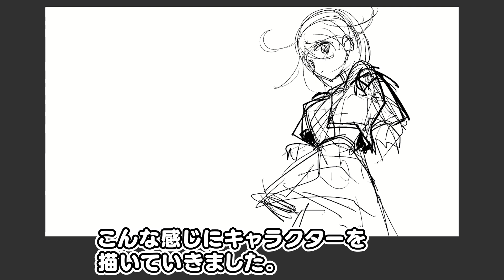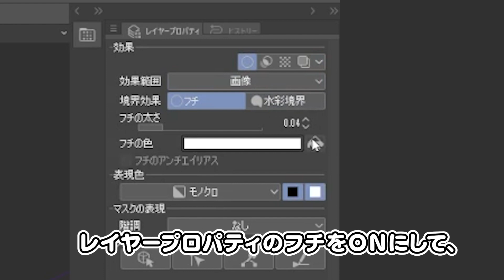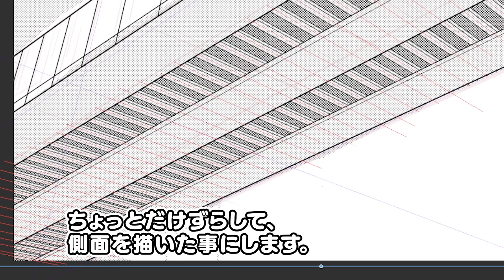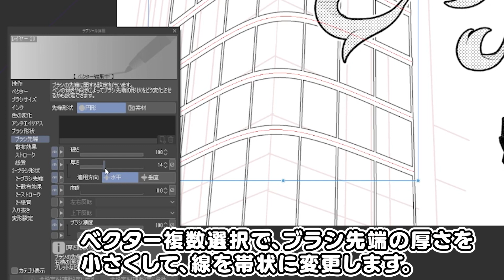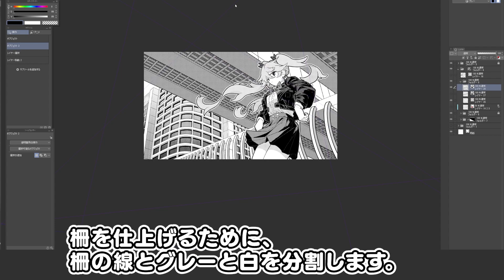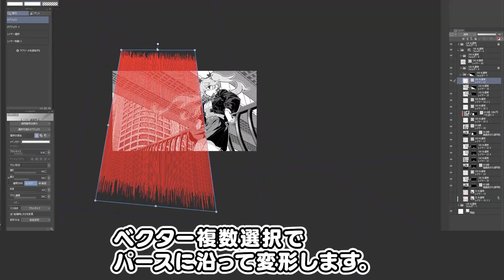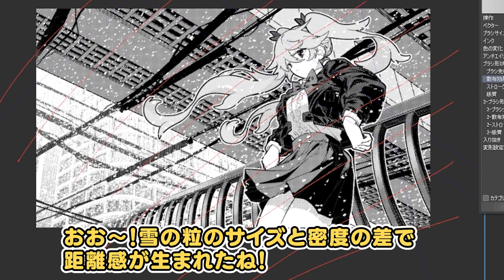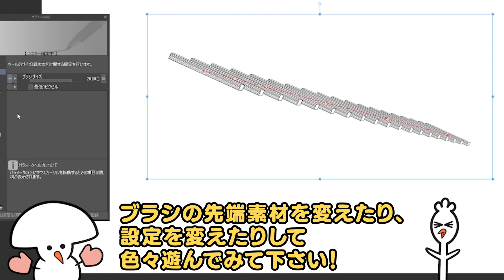ベクターレイヤーでの背景の描き方講座 【ゆっくり解説】【CLIP STUDIO】【クリップスタジオ】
ベクターレイヤーの解説のリスト　List of Vector Layer Explanations

自作のフリーブラシ　Brushes by Yukinoco free
パース柵ブラシ（仮）  Perspective Fence Brush (FREE)

ジャムズフラット 様制作 電線ブラシ  Wire brush produced by Jam's Flat

I'm sorry about the subtitles...! Please wait a few days for subtitles in English and other languages. I'm in as much of a hurry as possible.
Until subtitles are available, I hope you will read the following English tips instead.

This is also an automatic translation, so I'm sure there are some mistakes in the names of the tools, etc. Thank you in advance.

00:00 1.はじめに
00:48 2.ラフ、キャラ
01:32 3.ベクターレイヤーの分割
02:04 4.橋の網目
03:39 5.建物の窓枠
05:34 6.奥行圧縮ブラシで柵を描く
06:51 7. 電線を描く
07:33 8. 流線ブラシで空気遠近法的な描写をする
08:20 9.吹雪ブラシで雪景色を描く

使用素材

softalk
自作の曲
audiostock 様
DOVA-SYNDROME　様
OtoLogic　様